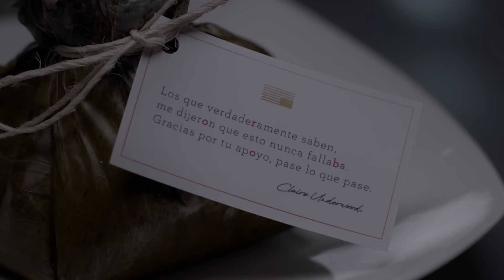House of Cards | Colombia, voy por ustedes ahora | Netflix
Claire prepara algo especial para el regreso de House of Cards.
Temporada 5, ya disponible.